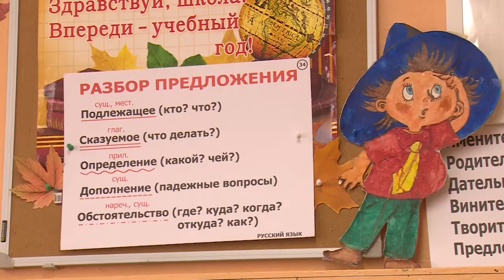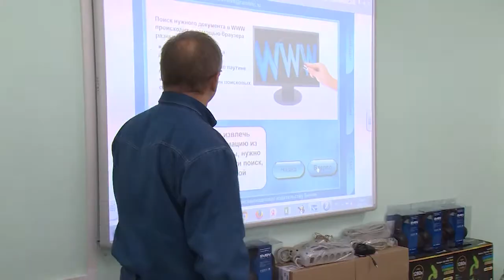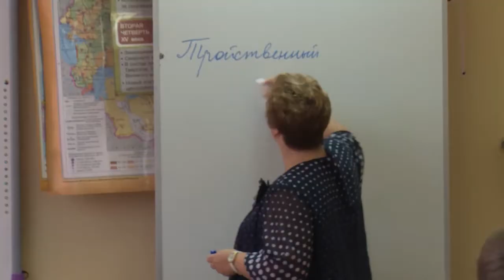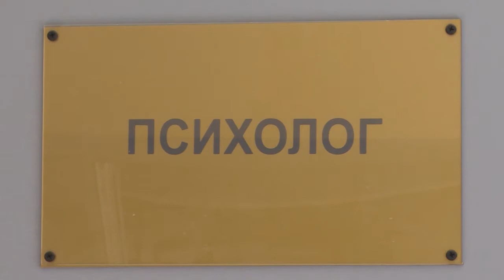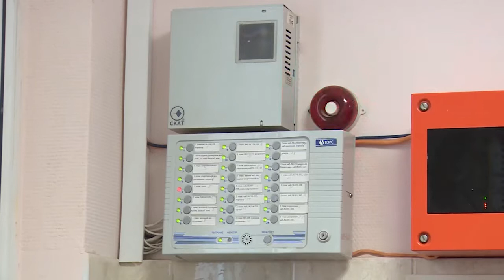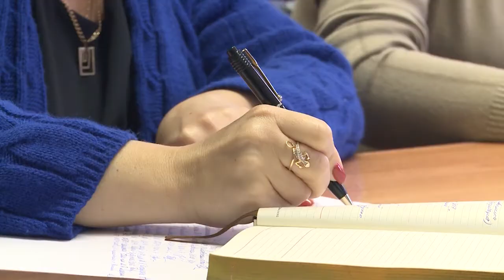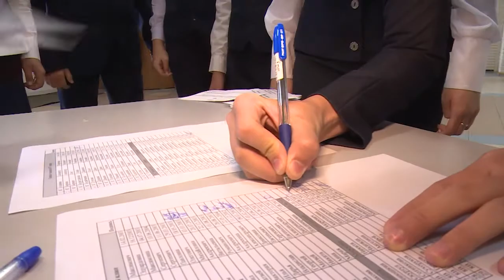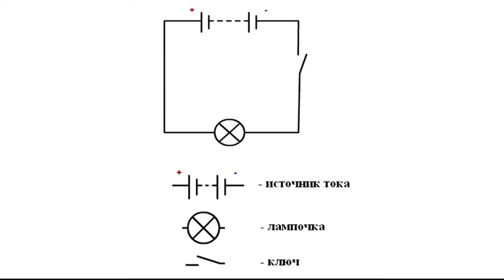Открытый Урок (29.09.2017)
С нежеланием учиться сталкиваются тысячи подростков. Почему это происходит? Нужно ли с этим бороться? И как? Можно ли заставлять или нужно пустить всё на самотёк? Об этом в выпуске нашей рубрики «Открытый разговор».
«Новости образования»: вы узнаете про учебную эвакуацию в школах, о том, как прошёл педагогический форум работников образовательных учреждений района, увидите репортаж про деловую игру «Школьный референдум».
Рубрика «Своими руками»: ученики вместе с педагогом дополнительного образования делают из подручных материалов игрушку – виброход.